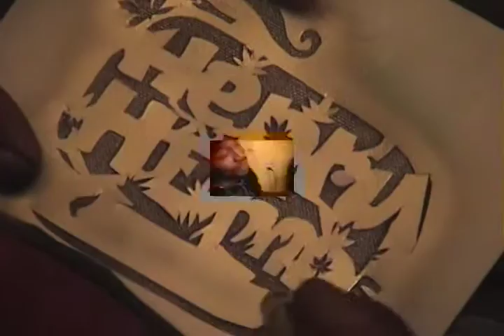Henry Hemp NEW HAT DESIGN by Bobby Ras